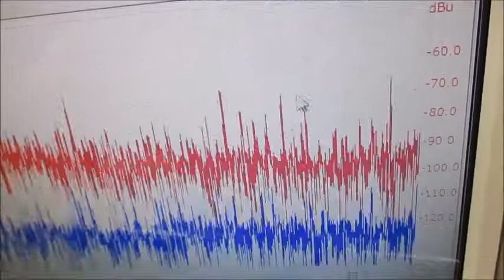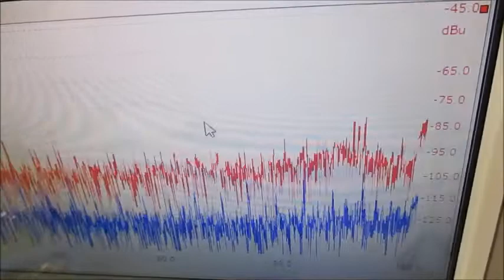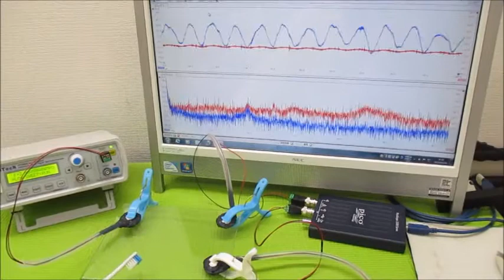新しい超音波制御技術